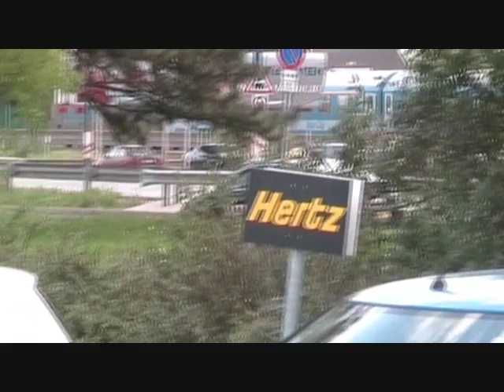V43 1337 Ferihegynél 07-08-2011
V43 1337 at Ferihegy on 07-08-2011.